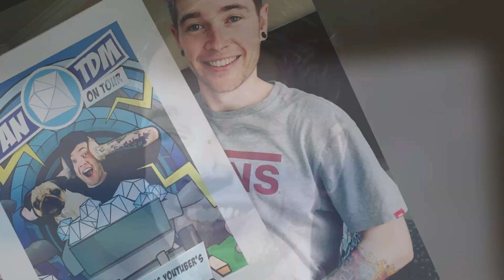¡Ryan ToysReview, El Youtuber Más Rico!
¡Ryan ToysReview, El Youtuber Más Rico!: Que un niño se alce con el podio de los youtubers más ricos del planeta es sin duda algo que a muchos nos haría pensar sobre lo que realmente estamos haciendo con nuestras vidas.